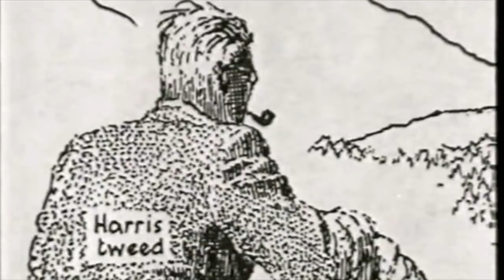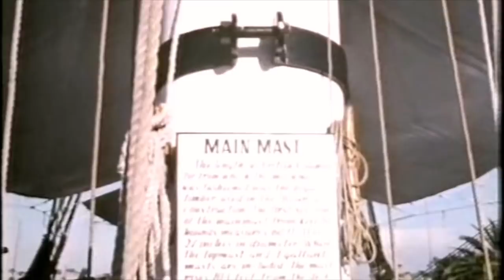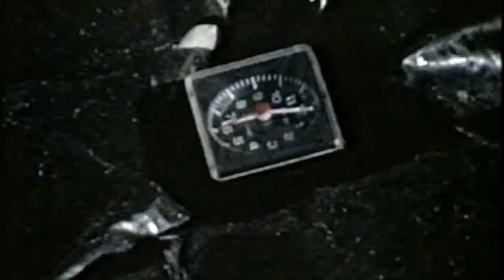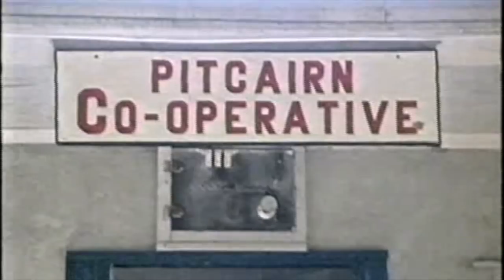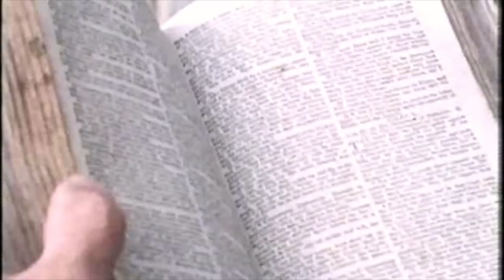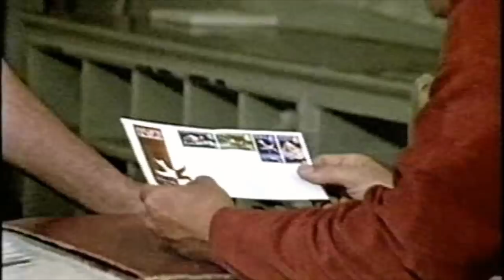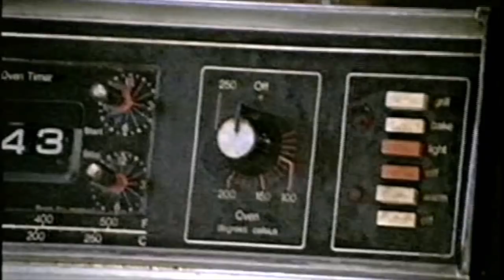Pitcairn Island Documentary - Terry & Bina Purkiss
Video of the Documentary was Terry was the Captain of the Sailing boat to Pitcairn Island.